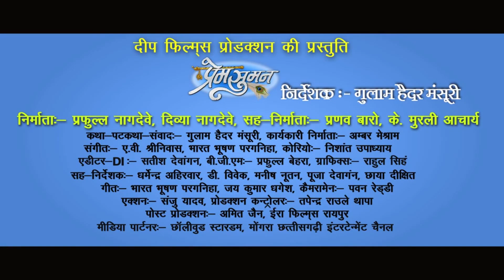Comedy Scene | Bahi Tor Surta Ma - बही तोर सुरता म | CG Movie Clip - 2018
Comedy Scene 07 || Bahi Tor Surta Ma - बही तोर सुरता म || CG Movie Clip || Lakhi Sundrani - 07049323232

Movie : Bahi Tor Surta Ma
Lyrics : Champeshvar Sinh Rajput
Camraman : Toran Rajput
Choreographer : Vilas Raut
Editor : Tulendra Patel
Director : ChandraKailash Sahu, Dharmendra Chaobe
Producer : ChandraKailash Sahu, Dharmendra Chaobe
Production : CK Film Producion Hous
Co. Producer : Agrawal Sahu, Devendra Netam, Roshan Hirwani
Copyright : Video World Raipur
Present By Lakhi Sundrani
Language: Chhattisgarhi
Genre : Regional